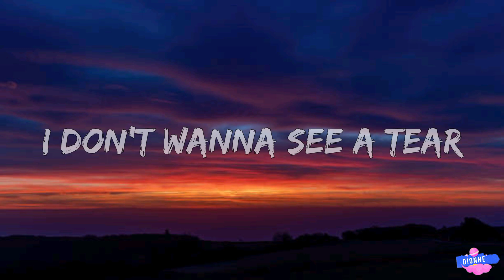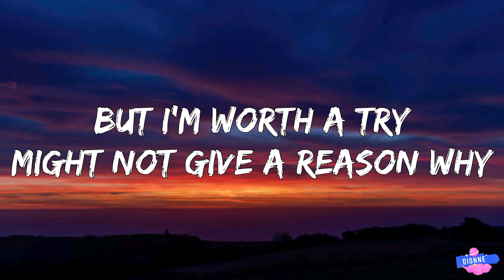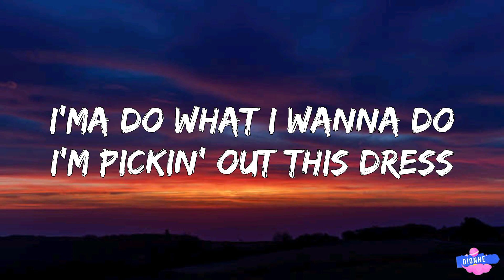Selena Gomez - Single Soon (Lyrics)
[Chorus]
I'm pickin' out this dress
Tryin' on these shoes

[Post-Chorus]
'Causе I'll be single soon
I'll be singlе soon

[Verse 2]
Oh well
Blame it all on feelin' young

Lyrics video for Single Soon by Selena Gomez on Dionne.